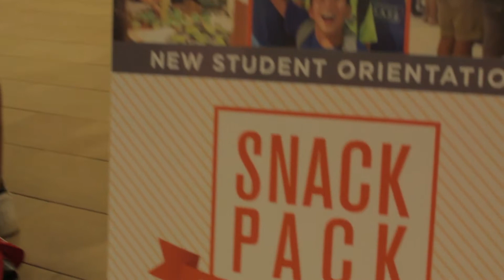Snack Pack Service Project 2017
Rutgers University New Student Orientation partnered with the department of Major Events and Programs, Embrace Kids Foundation, Rutgers Against Hunger, Johanna Foods and ShopRite to provide snack packs for the kids of the local New Brunswick PlaySAFE summer program. Check out this highlight to see how new Scarlet Knights kick started their community service efforts here on the Banks.